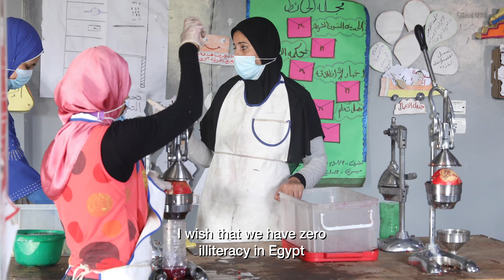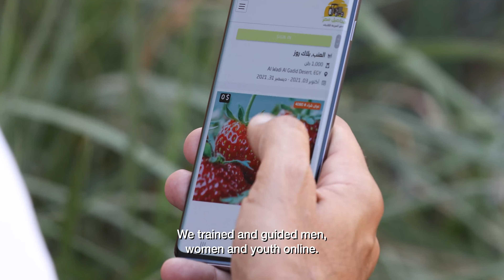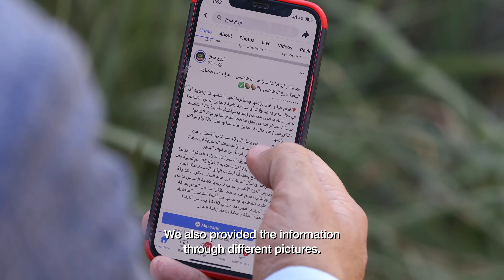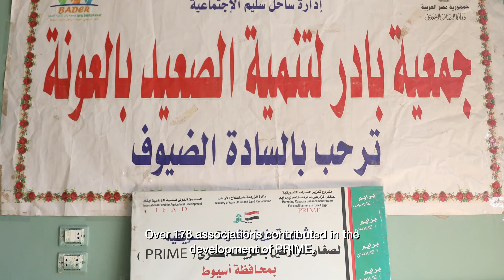Egypt: Prime Producers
Since 2012 The PRIME project has helped some of the poorest rural people in 7 governorates in Egypt. To improve the livelihoods of small-scale farmers and producers and their families. The objective of this project is to help reduce poverty in rural areas in Egypt, by increasing the income of 50,000 rural families, through integrating them into Agricultural value chains.
The International Fund for Agricultural Development (IFAD) helps finance the PRIME project alongside the Egyptian government.

IFAD is an international financial institution and a specialized agency of the United Nations dedicated to eradicating poverty and hunger in rural areas of developing countries.